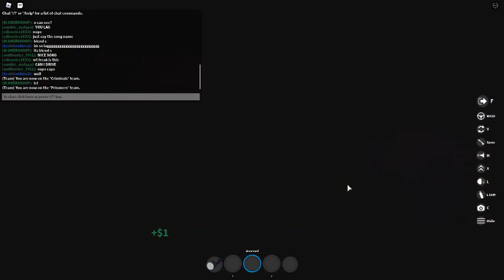i love roblox :D :D :c 😒😒😒😒😒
i hate roblox cuz this happen...